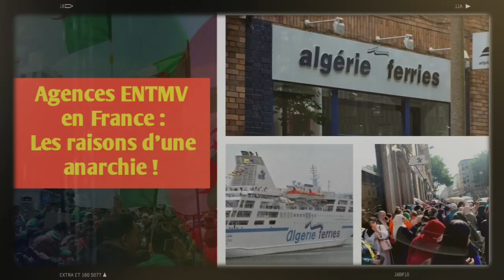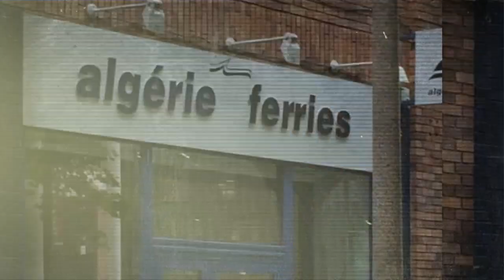Agences ENTMV en France : Les raisons d’une anarchie !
Les Algériens résidant à l’étranger sont les premiers à se sentir pris en otages, mais il y a aussi les Algériens qui veulent aller en vacances pendant la période de leur congé annuel et qui n’ont aucune visibilité pour l’instant. Les agences de voyages sont aussi dans le brouillard complet, car les packages dépendent en grande partie de la disponibilité des places à bord des bateaux et des avions.